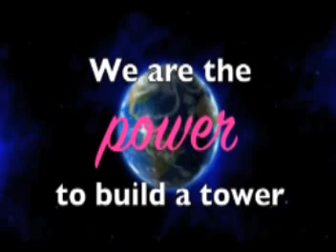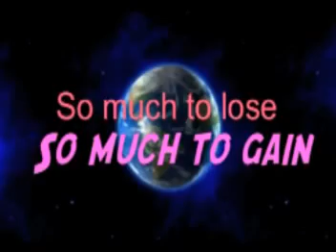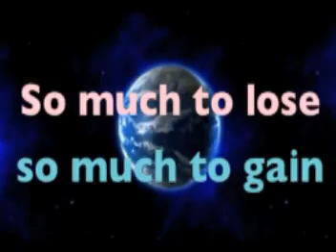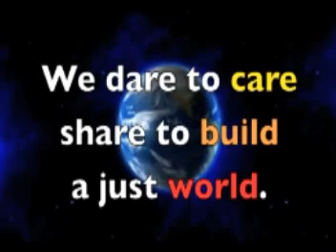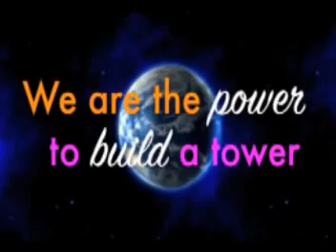Don Bosco Youth Convention Theme song - Fr. Martin Vijay SDB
Theme song prepared for the upcoming Don Bosco Youth Convention held solemly at Don Bosco Tumkur from 26th to 29th of April. Bosco Youth Service - Bangalore Province.